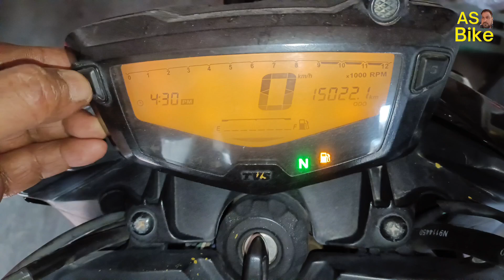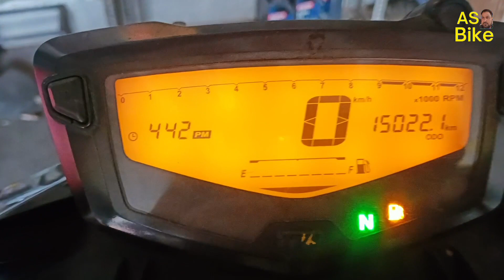Apache time set kese kare /as bike /